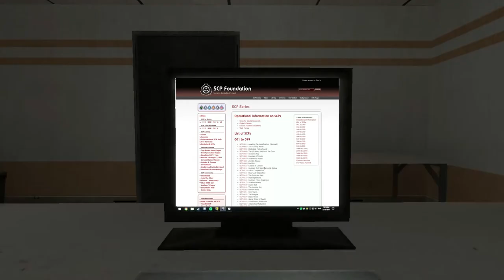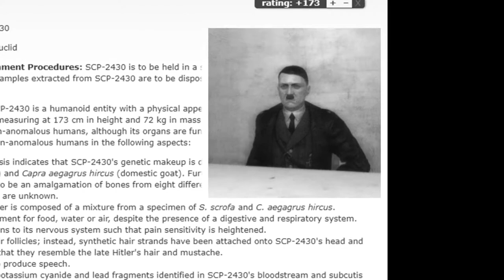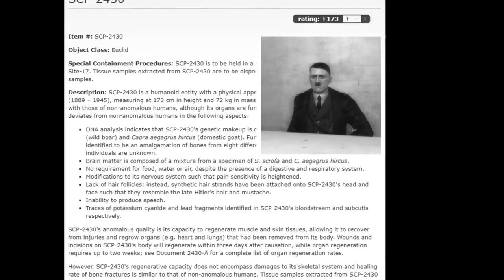SCP Documentaries - SCP-2430 "Immortal H!tler Clone"